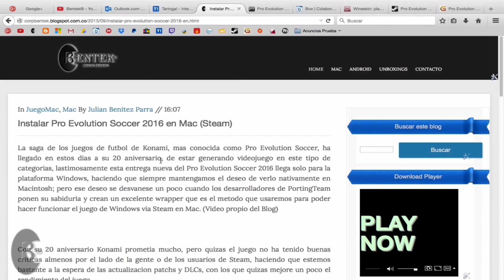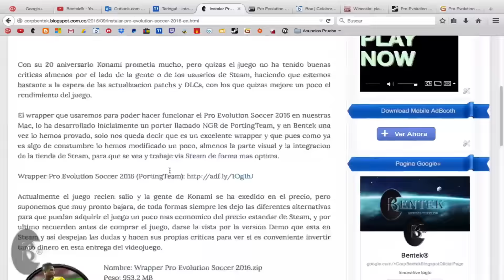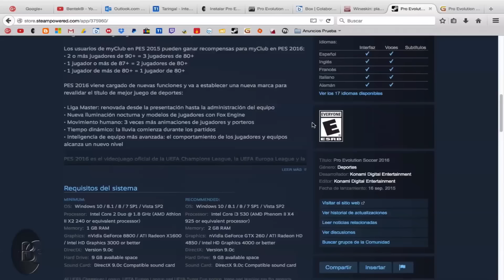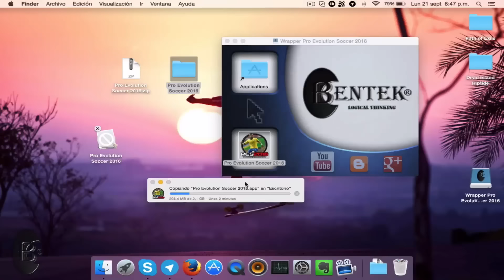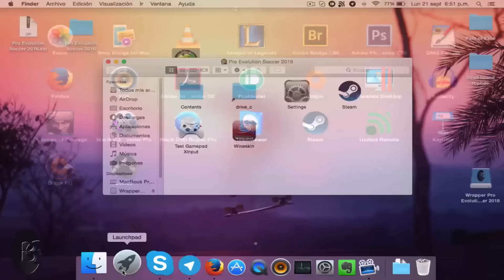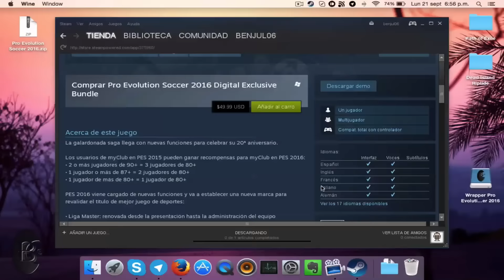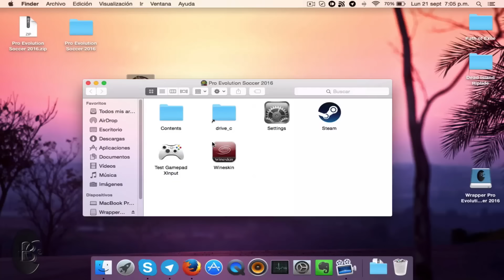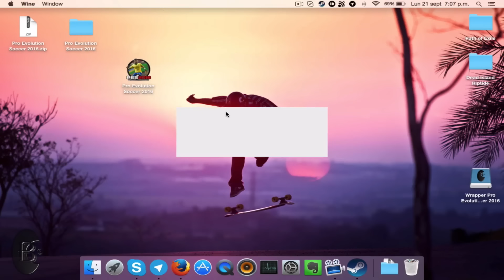Instalar Pro Evolution Soccer 2016 en Mac (Steam)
Tutorial acerca de como instalar el juego Pro Evolution Soccer 2016 en Mac, ya que el juego no salio para dicha plataforma, para poder hacerlo funcionar, haremos uso de un wrapper via Wineskin Winery para ejecutar los archivos del juego desde una cuenta en Steam del juego de Windows.